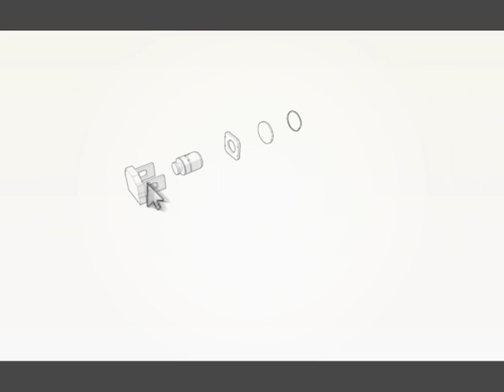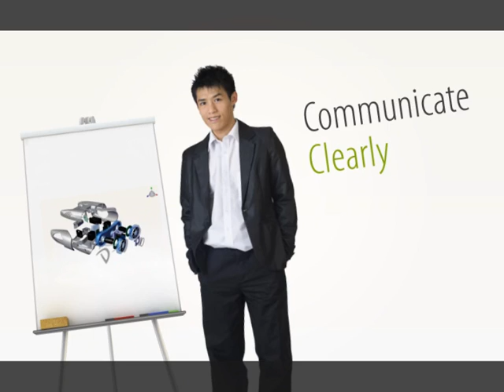3DVIA Composer für die Hightech-Branche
Unternehmen aus der Hightech-Branche nutzen 3DVIA Composer weltweit, um ihre Geschäftsprozesse zu optimieren, die Markteinführung ihrer Produkte zu beschleunigen und technische Informationen einfach und klar zu kommunizieren. 3DVIA Composer ist einfach und intuitiv zu erlernen. Die Lösung stellt eine unübertroffene Funktionalität zur Erstellung erstklassiger Illustrationen und Animationen für vielseitige Anforderungen in der Produktkommunikation bereit. Auf diese Weise können produktbegleitende Materialien, wie Dokumentation, animierte Montageanweisungen, interaktive Wartungsanleitungen sowieVertriebs- und Marketingunterlagen effizienter produziert und Produkt-informationen wirksamer kommuniziert werden.

Ihr Nutzen:
- Produktideen verständlich erklären
- Zeit für die Dokumentation verkürzen
- Produktionsqualität erhöhen und Fehler vermeiden
- Automatische Aktualisierung bei Konstruktionsänderungen
- Produkte schneller im Markt platzieren
- Sich vom Wettbewerb abheben

Sehen Sie in diesem Video -- in englisch -- welche Vorteile 3DVIA Composer für die Hightech Branche bringt.

Weitere Vorteile für die Hightech Branche erhalten Sie auf unserer Webseite oder

Sprechen Sie uns an:
Sales Center

Video: Mit freundlicher Unterstützung von Dassault Systèmes